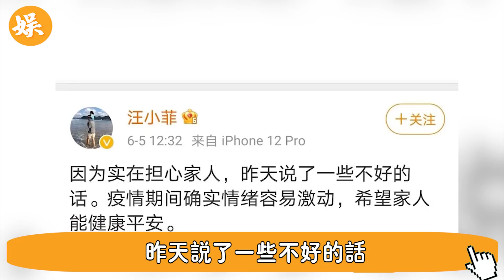小S終於承認了！ 13字踢爆婚變真相，蔡康永攔都攔不住#大s#辣評娛圈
小S終於承認了！ 13字踢爆婚變真相，蔡康永攔都攔不住

56歲邵美琪！被渣男鄭伊健害了7年，倪震看不下去說出實情，我們全錯了＃鄭伊健＃辣評娛圈

2女1夫還不過癮，深夜偷吃釀成大禍！一代絕色美男57歲竟淪落如此地步